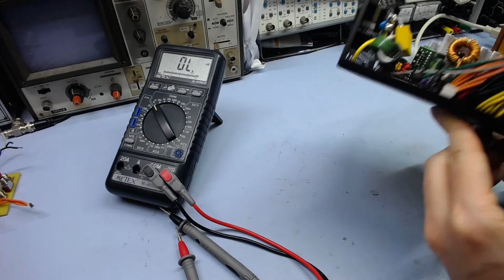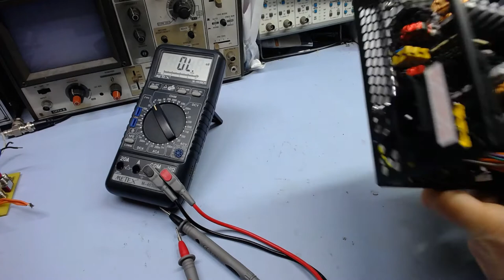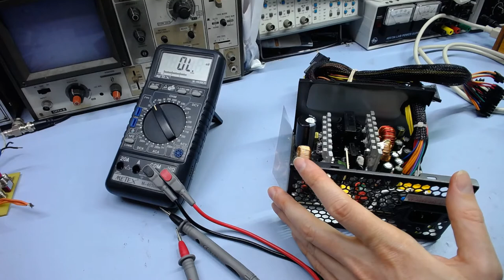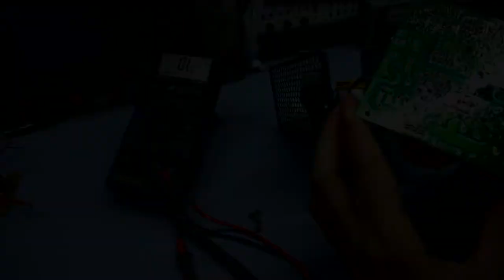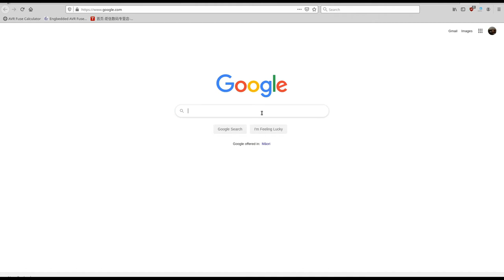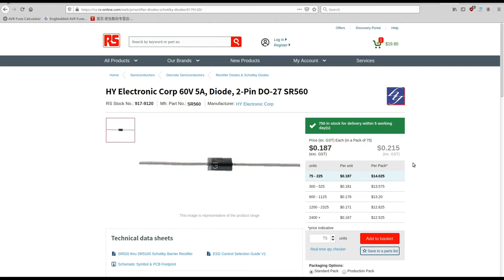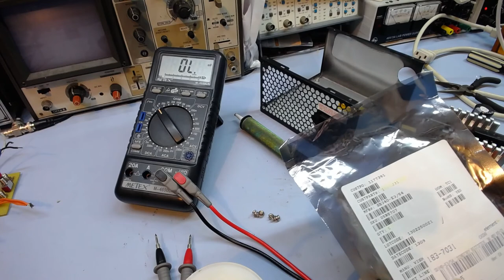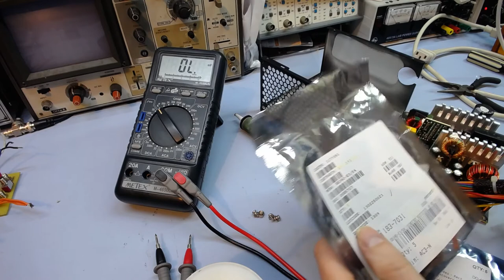Dead Zalman ZM400-GVN ATX power supply repair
Another ATX power supply repair video, where things are not as they appear, and I get confused by more red herrings. After extolling the virtues of visual inspection, Murphy turns all that on its head, in a repair where visibly damaged components work perfectly, and dead components look perfect.

0:00 - Introduction
0:22 - Quick overview of a Dim Bulb Tester
2:49 - Initial diagnostic with the light-bulb
3:50 - A quick diagnostic on the secondary side
5:29 - A note about some Dell "ATX" PSU wiring
6:21 - Verifying output (or lack thereof) on the +5vSB rail
6:56 - Looking further into the +5vSB rail
9:29 - Disassembling the power supply
10:41 - Investigating the PSU layout
12:07 - Notes on visual inspection of components
14:02 - I spy with my little eye
16:50 - Confused by Murphy once again!
18:32 - The penny begins its descent?
19:29 - The first smart idea
20:42 - Speculating on possible suspect parts
22:20 - Some more testing & speculation
23:03 - Rumination & ideas on short tracing
26:14 - Finally checking the diode I suspected in the beginning
28:01 - Looking up a datasheet
29:32 - Thoughts on such early component failure
30:33 - An (un)suitable replacement diode
31:55 - Installing the test diode
32:51 - The dawn of realisation finally breaks
33:18 - Setting up for testing
35:06 - The power up test
36:47 - Conclusion

|           Repair Notes             |
Power Supply: Zalman ZM400-GVN

Symptoms: PSU appears dead, all outputs are zero volts & supply will not power up.
Fault: Shorted rectifier diode (SR640) in +5vSB power supply circuit.
Solution: Replace +5vSB rectifier diode.